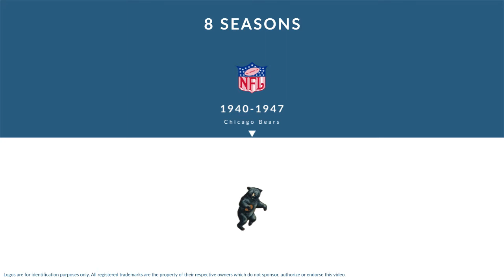Ray McLean: Football Halfback and Head Coach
Ray McLean was a professional football halfback and head coach who played for 8 seasons from 1940 to 1947.

In college, McLean played for the Saint Anselm College in Goffstown New Hampshire.

Professionally, McLean played for the Chicago Bears.